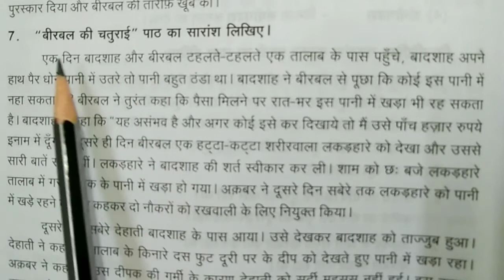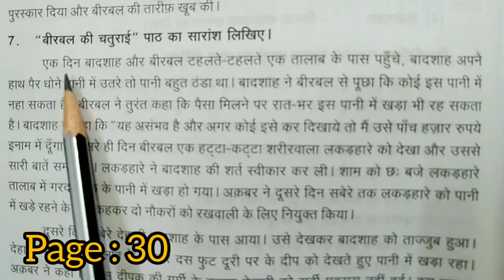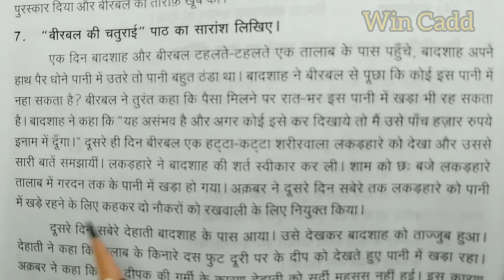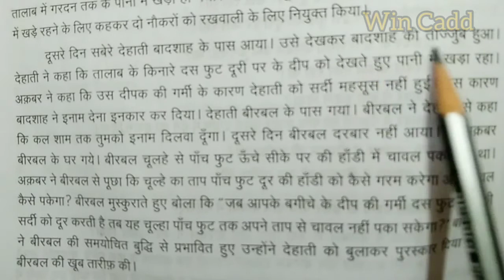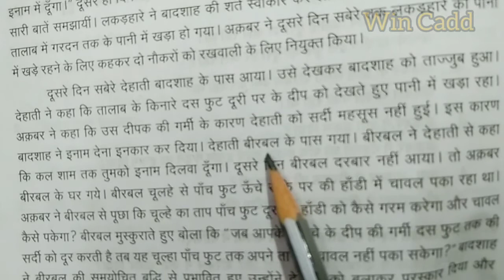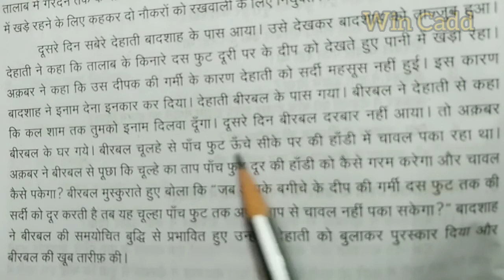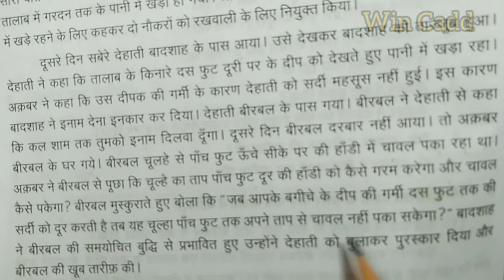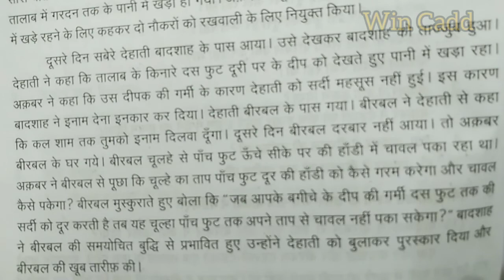MADHYAMA LESSON 1 बीरबल की चतुराई | BIRBAL KI CHATURAI | MADHYAMA PATYA PUSTAK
We provide Hindi Prachar Sabha exams related videous. This video explain essay  Madhyama Birbal ki chaturai Essay in Tamil.
If  you think our efforts are helpful to you and your children, please LIKE!